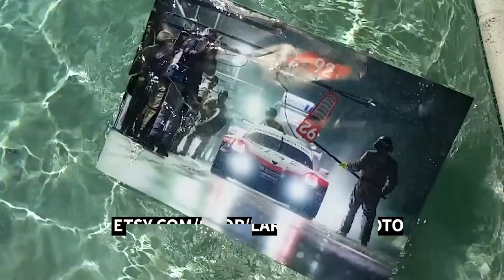Ryan Litteral’s 800hp RB25 NEO Powered Nissan S14 Party Car is Built For Flat-out Shredding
Ryan Litteral has been in the drift game for the better part of a decade now – and like most Formula Drift competitors, he’s got his pro car… but more importantly, he’s got a rad party car. And we love party cars. There’s no rules to go by, no limitations or requirements to be competitive. It just needs to be fun to drive, look good, and make all the right noises. And if you’ve seen Litteral’s driving at the Donut Garage, you know this car ticks all the right boxes.